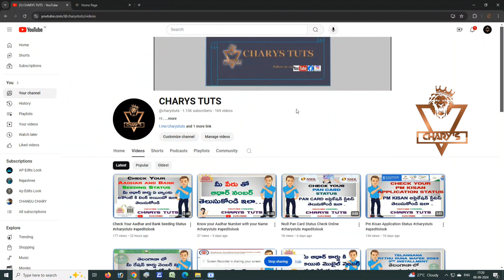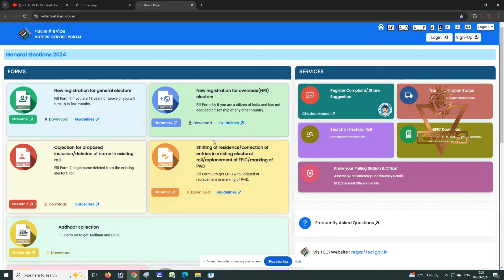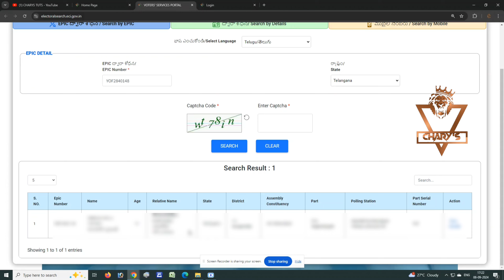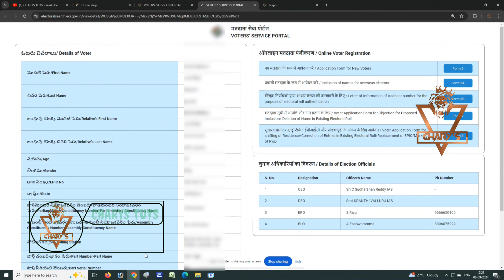Download Voter Id Slip easily in Telangana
Hi,

if u want to know about Download Voter Id Slip easily in Telangana In telugu to see the full video for search details.

click below links:
** Check your mobile number linked with your aadhar number
**Know your ITR Refund status easily - క్షణాల్లో  ITR రీఫండ్ స్టేటస్ ..